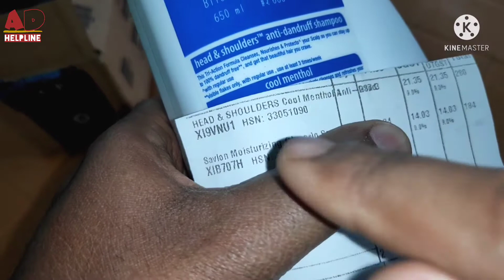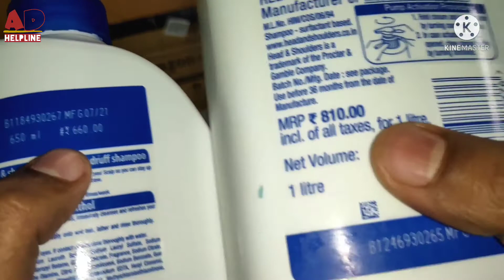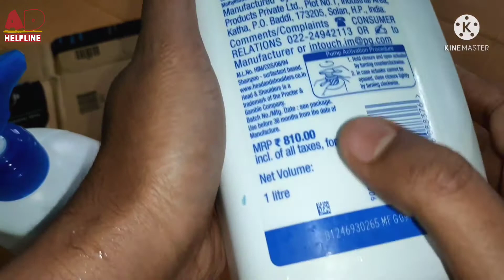Head & Shoulders , Anti Dandruff Shampoo, Cool Menthol , 650 ml & 1000ml UNBOXING (50% Discount)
BUY/PURCHASE LINK

Cool menthol
650 ml

Smooth and Silky Anti Dandruff Shampoo, 650ml

1000 ml

2-in-1 Cool Menthol Anti Dandruff Shampoo + Conditioner, 650ml:-